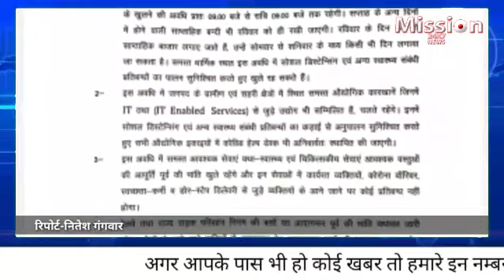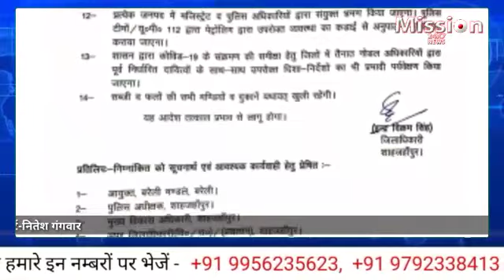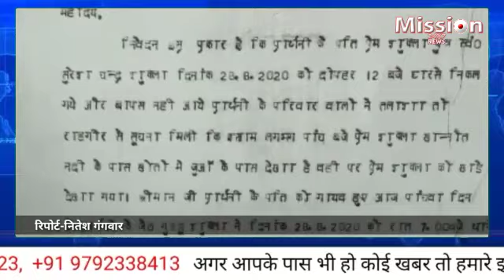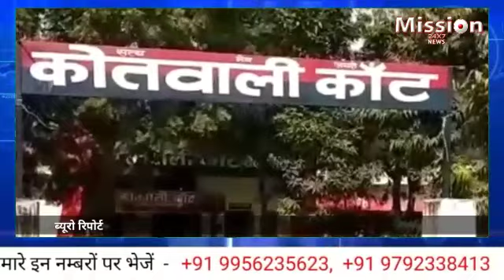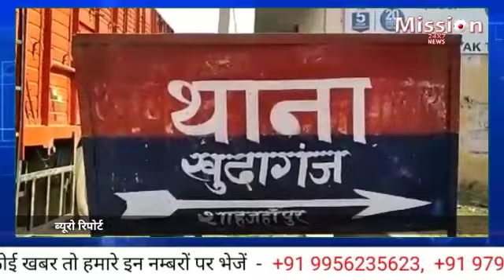शाहजहांपुर के समाचार :- 7 PM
4 सितंबर 2020 की खबरें